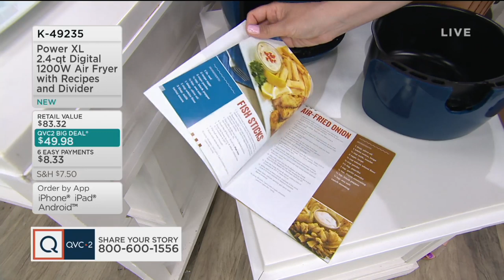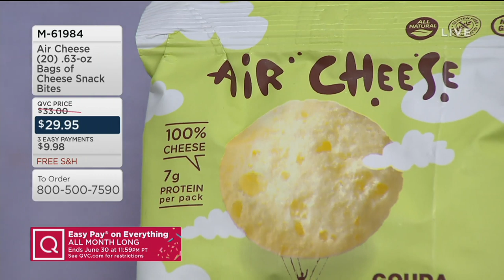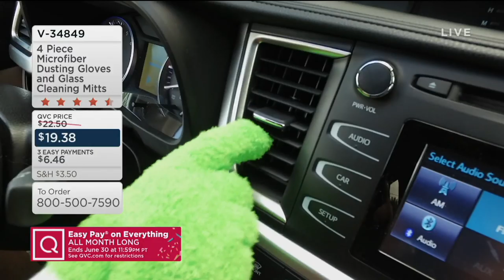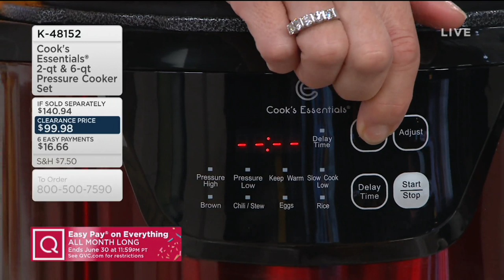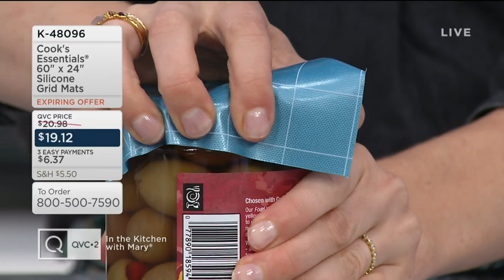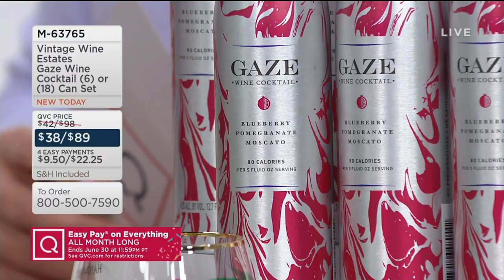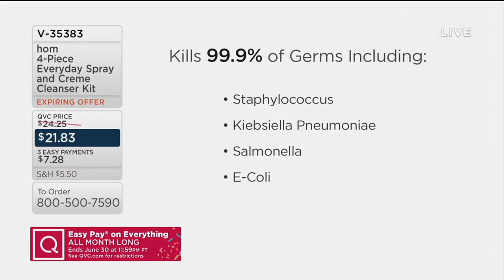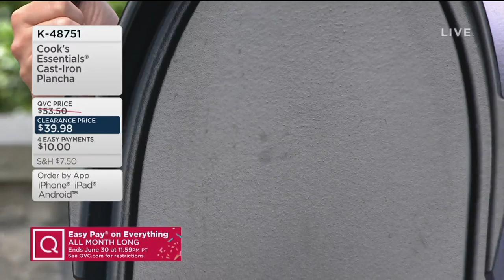In the Kitchen with Mary | June 15, 2019